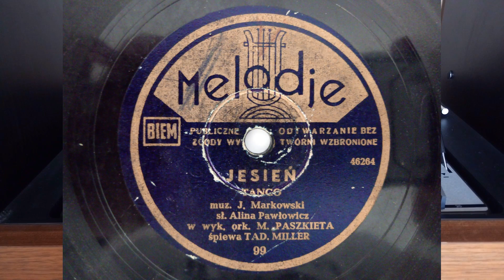TADEUSZ MILLER - Jesień / Pieśń o matce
Wykonawca / tytuł: TADEUSZ MILLER - Jesień / Pieśń o matce
Wydawca: Melodje
Numer katalogowy: 99

Matryca: 46253, 46264
Kraj wydania: Polska
Rok wydania: 1946

Nośnik: płyta szelakowa 78 obr./min